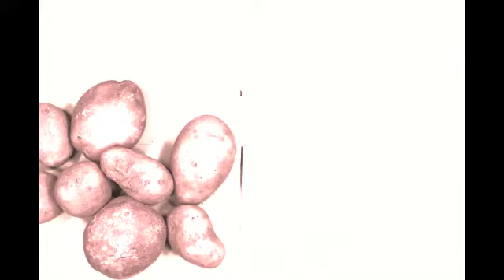la Forêt Son Oulipo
la Forêt Son Oulipo / Bonne Année
la Forêt poésie de Neyla
 Bonne année   poésie de Guilhemette
musiques de Koumba , Djina, Neyla, Ilyès, Rofrane, Ayatte, Mohamed, Waël, Karim, Claudia, Christophe, Karima, Chloé, David, Amadou.